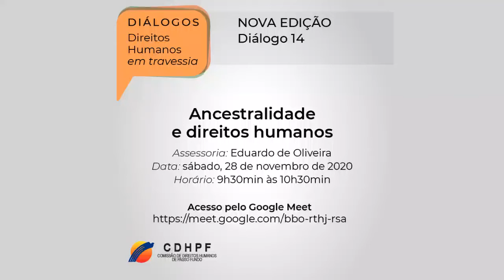Ancestralidade e direitos humanos - Eduardo de Oliveira - D14